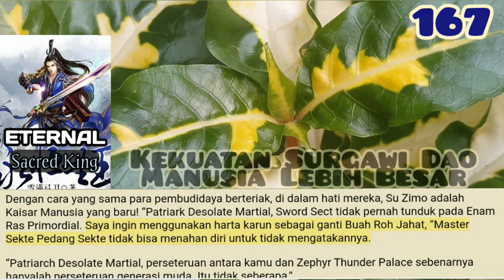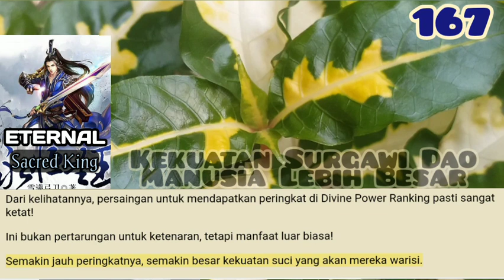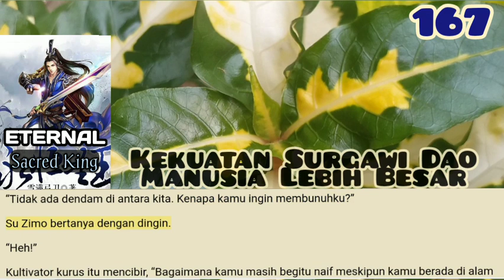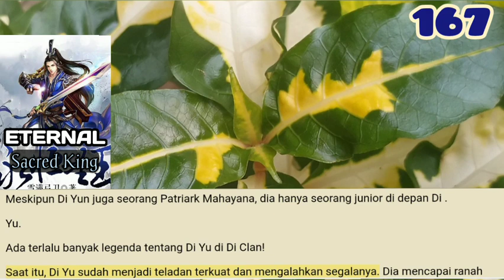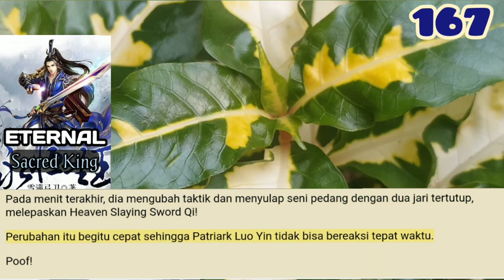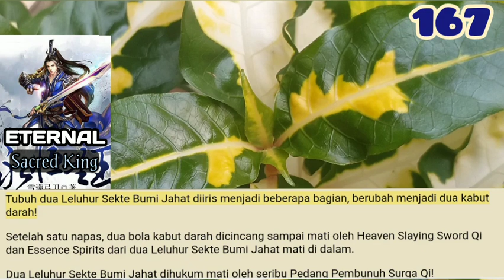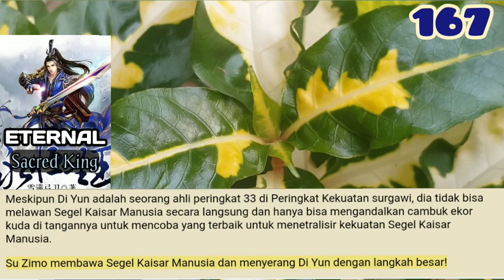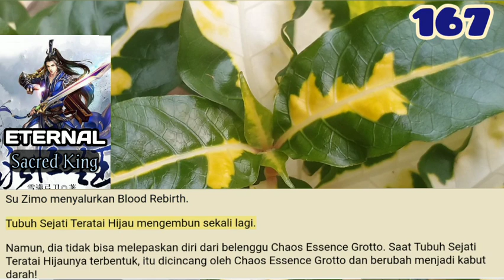Kekuatan Surgawi Dao, ESK 167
Peningkatan kekuatan tempur setelah pemahaman satu kekuatan suci yang lebih besar sangat jelas. Setelah itu, seseorang akan memiliki kesempatan untuk mengincar posisi yang lebih baik di Peringkat Kekuatan surgawi.

storian gallery